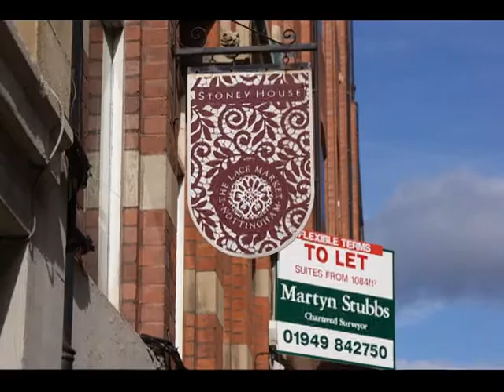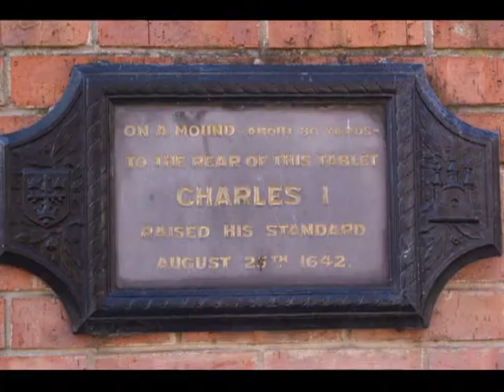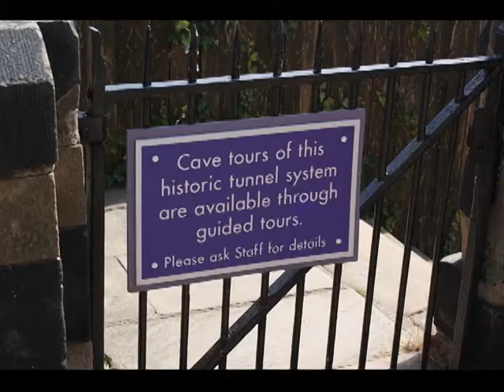Nottingham City Slideshow.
A slideshow of the City Centre of Nottingham taken August Bank Holiday Sunday 2011. We tour was from the Market Square to the new Arts Centre then into the Lace Market area, From there towards the Royal Concert Hall and onto the Nottingham Playhouse area. We finished up at the Castle and Brewhouse Yard museum.